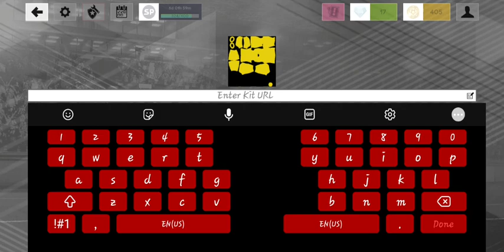ARSENAL 22/23 HOME KIT | DLS 22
LOGO